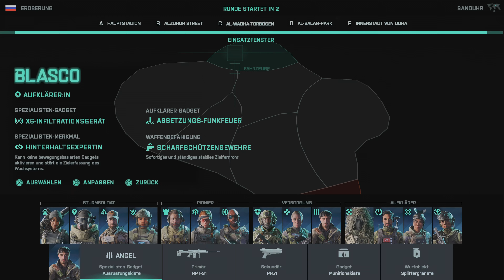Krasseee Rundeee ,,, Battlefield 2042